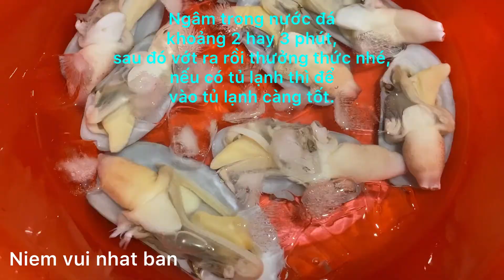Ăn Sashimi ốc tu hài tại nhà